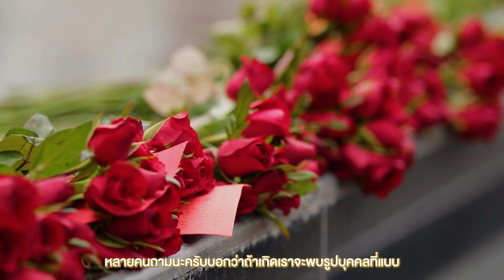วิธีไหว้ขอพร พระตรีมูรติ มหาเทพผู้ยิ่งใหญ่แห่งจักรวาลประทานความสมหวัง